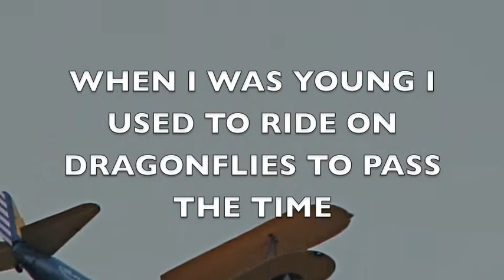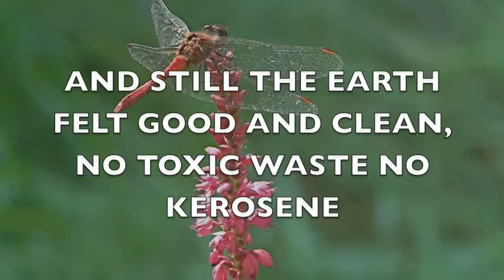I USED TO RIDE ON DRAGONFLIES.m4v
Words, music and recording by Frank Leguen de Lacroix (of The Studebakers) (c) Musiculture ASBL